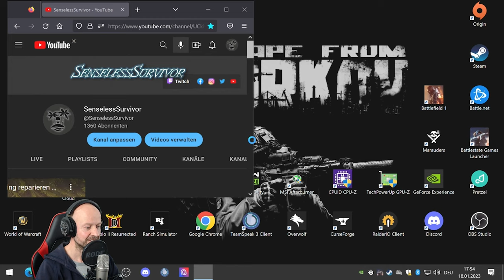EFT ☠️ Ich bin unsichtbar oder doch nicht? ☠️ Escape From Tarkov 375 | deutsch german